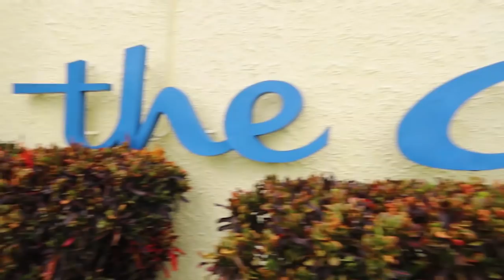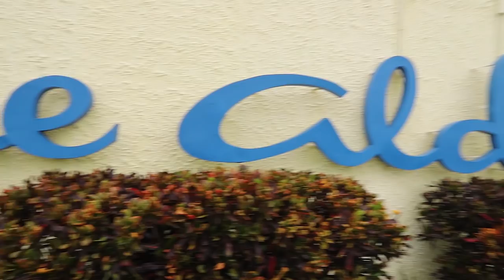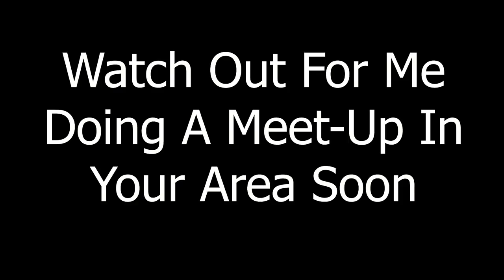Time Management For Real Estate Agents | St Pete Meet-Up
Download all my free real estate scripts and the 60 Day Challenge for real estate agents in the free courses I had a big meeting in St Petersburg, FL a few weeks ago, and while I was there I decided to do a meet-up for any real estate agents in the area that wanted to come by and see me while I was in town.

We had a round table talk where I listened to each agent, and answered any questions they had. Then we walked across the street and had dinner.

Look out for me doing a meet-up in your area soon...

Free Course, 90-Day Action Plan , Facebook Group, LIVE Training Sessions Twice a Month with Ricky